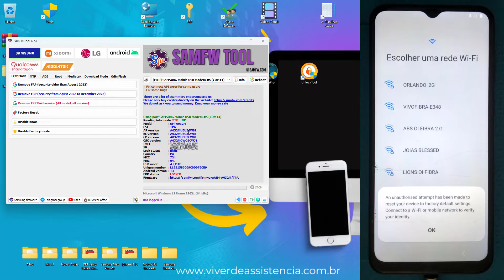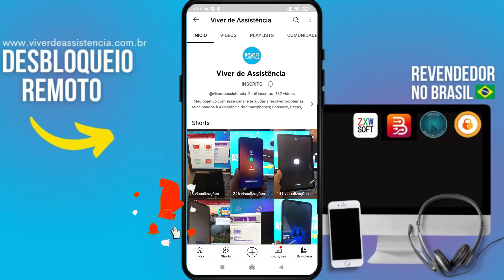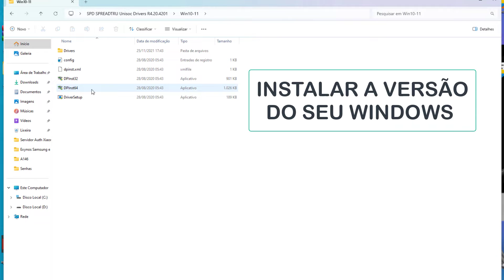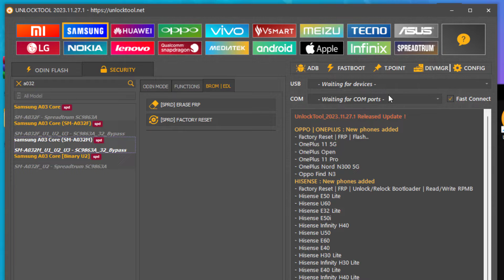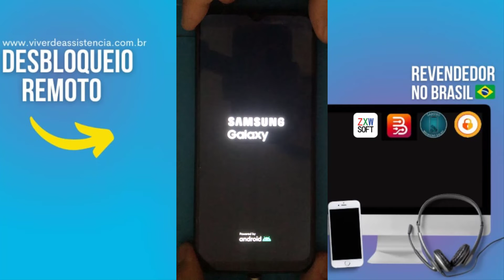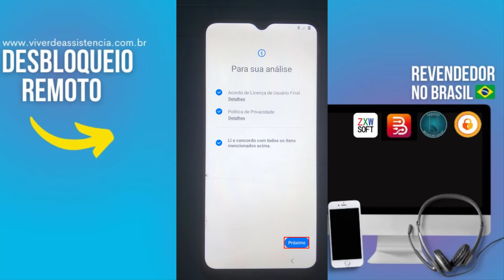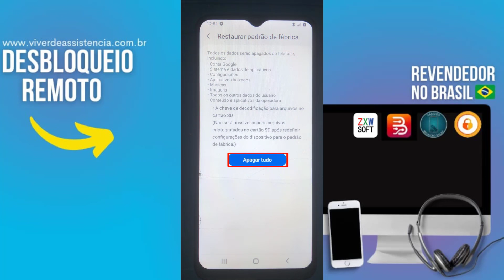Conta Google A03 Core A13 B3 Setembro 2023 🗓️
Aprenda a tirar conta google do Samsung A03 Core Setembro 2023

⚠️ ISENÇÃO DE RESPONSABILIDADE:
📞 Fale Comigo e Tire Suas Dúvidas:‍